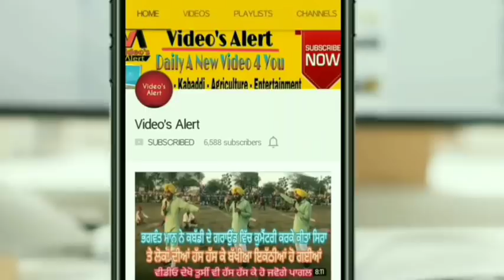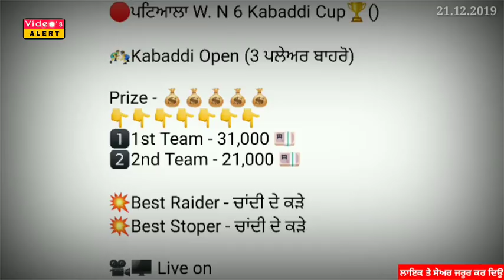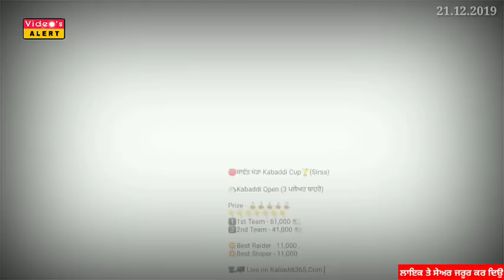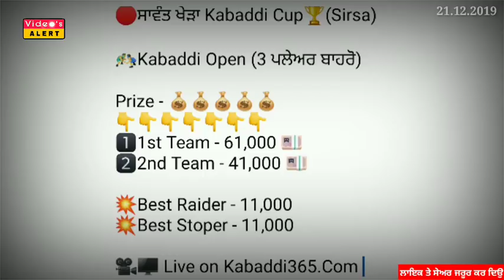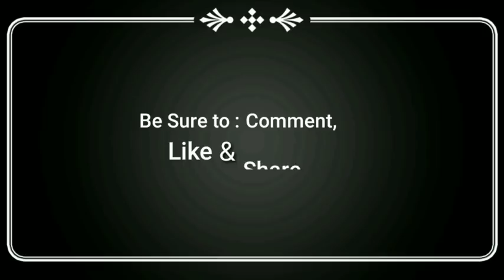ਕਰੋ ਨੋਟ! ਅੱਜ ਹੋਣ ਵਾਲੇ ਕਬੱਡੀ ਕੱਪ 21 ਦਸੰਬਰ 2019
Today's Kabaddi Cup 21 Dec 2019